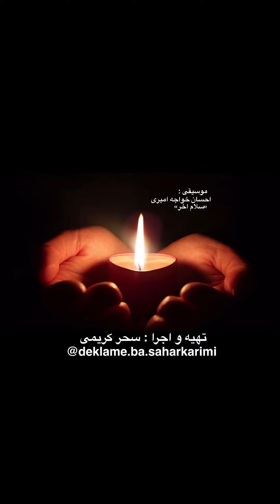احسان خواجه امیری خداحافظ پرواز ۷۵۲ Deklame ba SaharKarimi Sahar Karimi